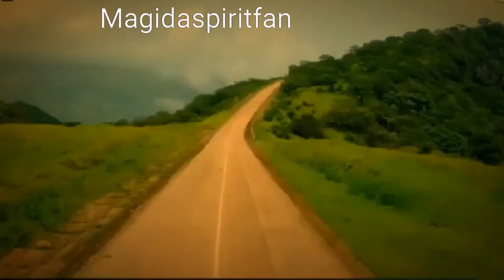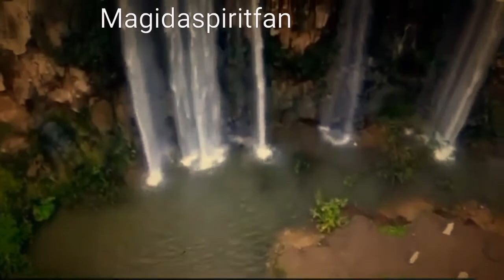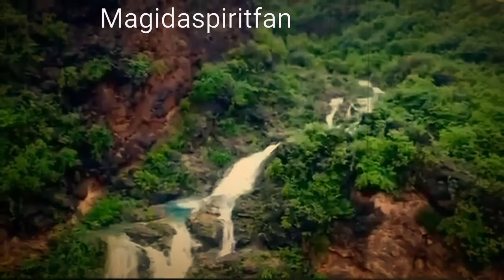magidaspiritfan ماجده الرومي أنت المجد ماجده